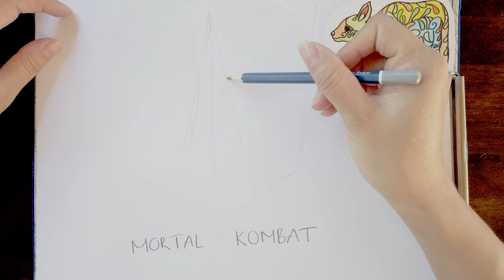Drawing "Mortal Kombat" movie American martial arts fantasy action film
Mortal Kombat is an upcoming American martial arts fantasy action film directed by Simon McQuoid (in his feature directorial debut) from a screenplay by Greg Russo and Dave Callaham and a story by Oren Uziel and Russo.[1] It is based on the video game franchise of the same name created by Ed Boon and John Tobias, serving as a reboot to the Mortal Kombat film series. The film will star Lewis Tan, Jessica McNamee, Josh Lawson, Tadanobu Asano, Mehcad Brooks, Ludi Lin, Chin Han, Joe Taslim, and Hiroyuki Sanada.

Following the critical and commercial failure of the 1997 film Mortal Kombat: Annihilation, a third Mortal Kombat film languished in development hell for a period of nearly two decades. In late 2010, Warner Bros. Pictures, which parent company, Warner Bros. Entertainment, acquired the franchise from Midway Games in 2009, began developing a new film, with Kevin Tancharoen serving as director from a script written by Uziel in the wake of their Mortal Kombat: Rebirth short film. James Wan was announced as a producer in August 2015 and McQuoid was hired as director in November 2016. Production took place at Adelaide Studios in Adelaide and at other locations in South Australia. Principal photography occurred from September to December 2019.

Your donation help KAD to bring people to art to see, experience and understand the world in new ways, with lovely drawings. We believe our mission is more relevant than ever and we are honored to have you chosen as a gift at this time. Thank you for always supporting us.

Mortal Kombat is scheduled to be released in theaters and on the HBO Max streaming service by Warner Bros. Pictures on April 16, 2021.
Join us:
✿ Learn to draw simple, easy for everyone.
✿ Practice by yourself and increase drawing skills from simple to complex.
✿ Draw everything around us with every aspect.
✿ Draw with pencils, crayons, highlighters, crayons, ...
✿ Let's relax with us lovely drawings.